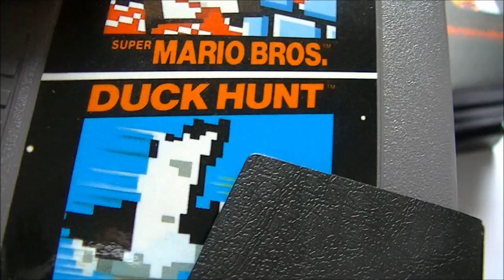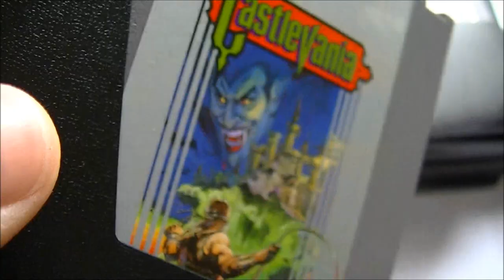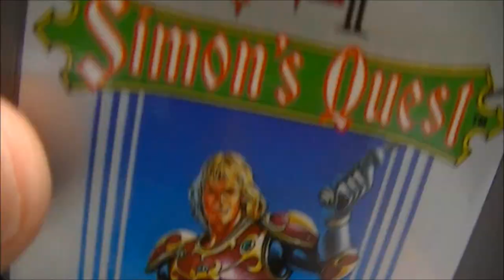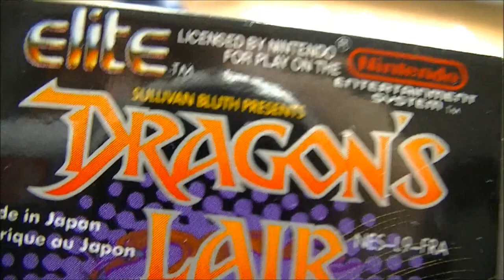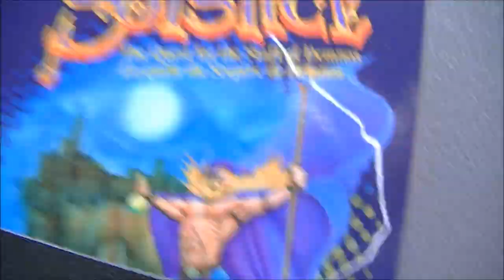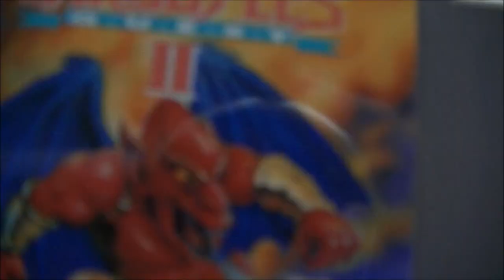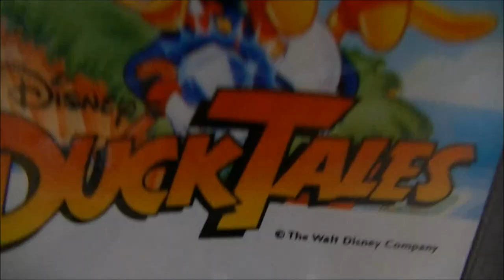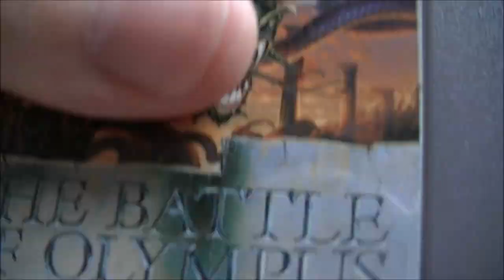MES JEUX SUR NES !